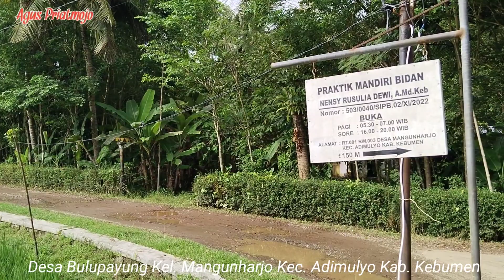RELAKSASI ALAM DESAKU GENDING JAWA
Desa Bulupayung Kel. Mangunharjo Kec. Adimulyo Kab. Kebumen
Gending Jawa klasik buat istirahat
Uyon uyon Gending Jawa
Gending Jawa penyejuk jiwa
Keindahan dan kekayaan Gending jarawitan Jawa
Mengenal Gending jarawitan Jawa
Asal mulai nama desa Bulupayung
Bulupayung Kebumen
Mangunharjo, Adimulyo Kebumen